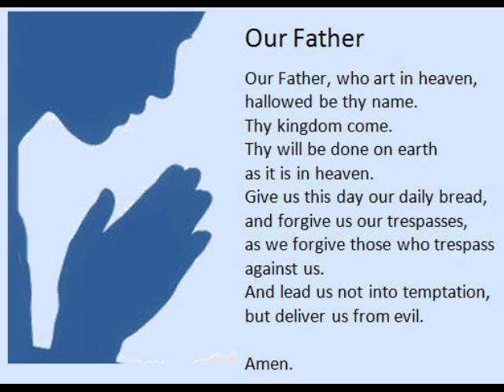Wednesday October 14